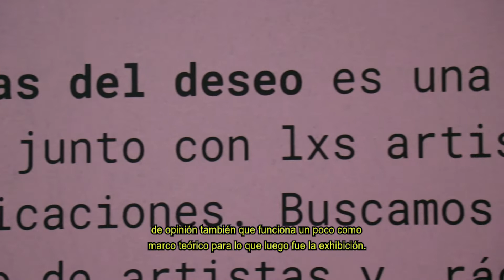Entrevista a Eva Grinstein. Las olas del deseo. Feminismos, diversidades y cultura visual 2010-2020+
Eva Grinstein, curadora de "Las olas del deseo. Feminismos, diversidades y cultura visual 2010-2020+", nos habla de esta exposición que retoma, actualiza, e impulsa hacia el futuro "Mujeres 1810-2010", muestra con la que la CNB abrió sus puertas hace doce años.

La exhibición, que forma parte de un trabajo colectivo más amplio que incluye tareas de investigación, curaduría y edición, propone reflexionar sobre los recientes cambios sociales y estéticos, así como ampliar las fronteras de la categoría “mujer” como único sujeto del feminismo.

Fotografías, instalaciones, pinturas y videos de más de ochenta artistas y colectivos de todo el país integran un recorrido que abarca la planta baja y los pisos 1 y 2 de la Casa. Podrá visitarse hasta el 11.09.22, de miércoles a domingos de 15 a 20, en Riobamba 985.

La propuesta curatorial estuvo a cargo de un equipo integrado por Valeria González, María Isabel Baldasarre, Viviana Usubiaga, Jimena Ferreiro, Luciana Delfabro, María Fukelman, Marcela Roberts, Georgina Gluzman, Cecilia Palmeiro, Nancy Rojas, Julia Rosemberg y Eva Grinstein.